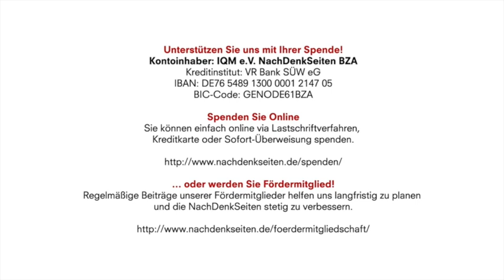Armut: „Die gesellschaftliche Kluft wird von Medien verfestigt“ | Interview mit Bernd Gäbler | NDS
Kontoinhaber: IQM e.V. NachDenkSeiten BZA
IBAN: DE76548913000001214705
BIC-Code: GENODE61BZA

Armut: „Die gesellschaftliche Kluft wird von Medien verfestigt“ | Marcus Klöckner im Interview mit Bernd Gäbler | NachDenkSeiten-Podcast | 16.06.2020

Wenn Medien über Armut und die Angehörigen der unteren Schichten berichten, liegt oft vieles im Argen. Das ist der Befund von Bernd Gäbler, der sich für die Otto-Brenner-Stiftung unter dem Titel „Armutszeugnis – Wie das Fernsehen die Unterschichten vorführt“ des Themas angenommen hat. „Armut ist ein zentrales gesellschaftliches Problem, wird aber an den Rand der Aufmerksamkeit gedrängt“, sagt Gäbler im NachDenkSeiten-Interview. Zudem stellt Gäbler fest, dass Medien „mit zu geringer Neugier und zu wenig Respekt berichten.“ Der Professor für Journalistik an der FHM Bielefeld wirft bestimmten TV-Formaten vor, dass sie unter dem Deckmantel der Dokumentation Menschen vorführen. Von Marcus Klöckner.

Artikel veröffentlicht am: 16. Juni 2020 um 8:47
Autor: Marcus Klöckner im Interview mit Bernd Gäbler (verantw. Redaktion)

Bernd Gäbler ist Professor für Journalistik an der FHM Bielefeld und war früher Geschäftsführer des Grimme-Instituts in Marl. Die Studie „Armutszeugnis – Wie das Fernsehen die Unterschichten vorführt“ ist Anfang April 2020 als Arbeitsheft Nr. 40 der Otto Brenner Stiftung erschienen.